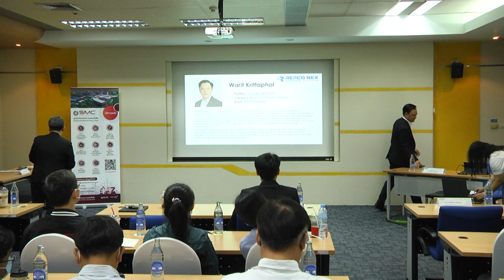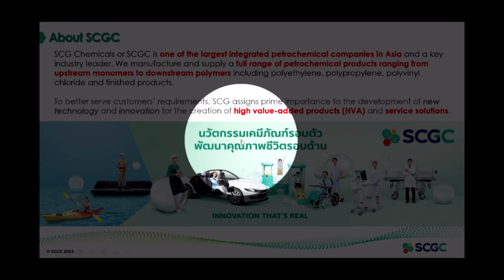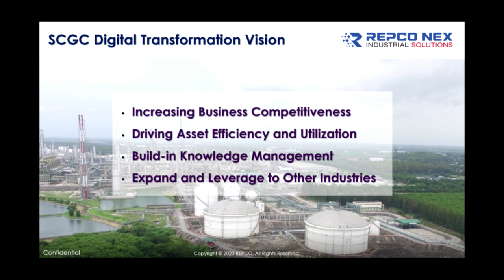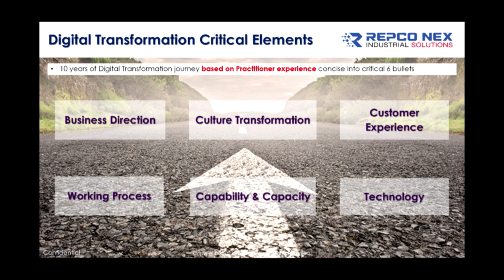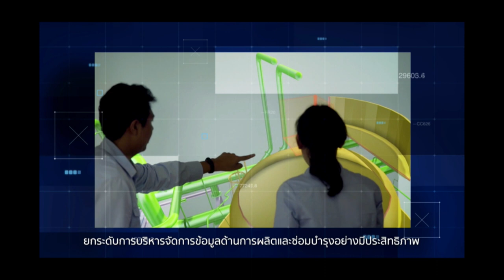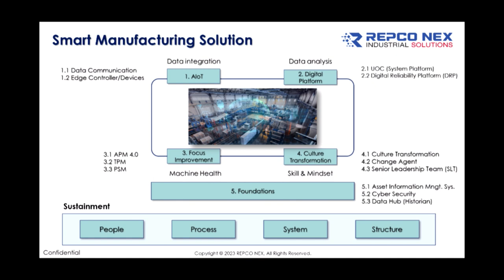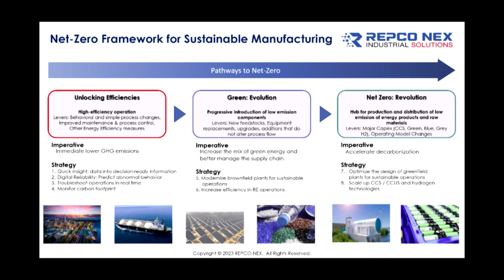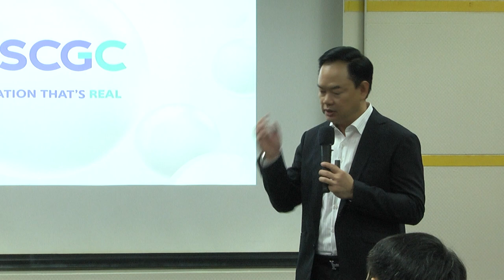อุตสาหกรรม 4.0: การเตรียมความพร้อม หุ้นส่วนความร่วมมือ แนวปฏิบัติที่เป็นเลิศ และสิทธิประโยชน์ (2/7)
การบรรยายหัวข้อ "Digital transformation to Sustainable manufacturing" โดย นายวริทธิ์ กฤตผล Commercial Director บริษัท ระยองวิศวกรรมและซ่อมบำรุง จำกัด (REPCO NEX) ในการประชุมวิชาการประจำปี สวทช. ครั้งที่ 18 (NAC2023) จากห้องประชุม CC-305 อาคารศูนย์ประชุมอุทยานวิทยาศาสตร์ประเทศไทย จ.ปทุมธานี วันพฤหัสบดีที่ 30 มีนาคม 2566 เวลา 09.30 – 12.00 น.